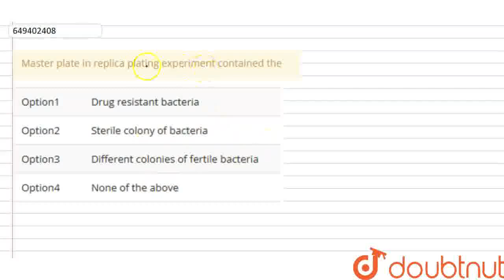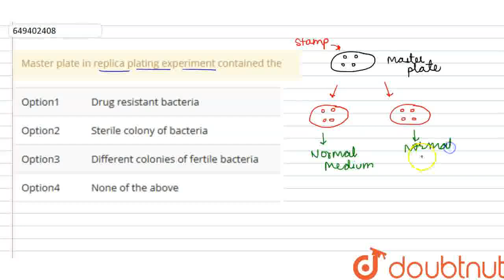Master plate in replica plating experiment contained the | CLASS 12 | EVOLUTION | BIOLOGY | ERR...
Master plate in replica plating experiment contained the
Class: 12
Subject: BIOLOGY
Chapter: EVOLUTION
Board:NEET

👉 Have Any Query? Ask Us.